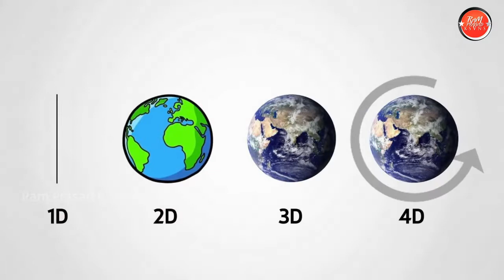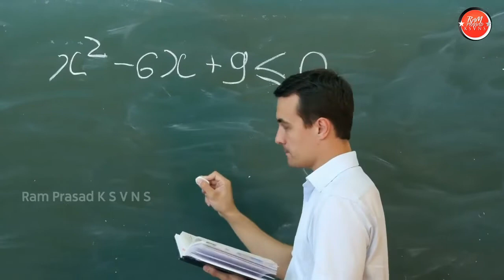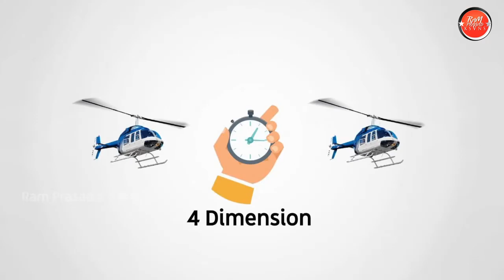What are Dimensions in Physics? (in Telugu) • భౌతికశాస్త్రం లోని 1D, 2D, 3D & 4D డైమెన్షన్స్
What are Dimensions in Physics (in Telugu) • How the Universe works • Difference between 3D & 2D • What is 4D? • 4th Dimension in Telugu • Space-Time • Why can't we see Ghosts and Gods? • How Time works? • Can we live in 4th Dimension? • Black Holes • What is a Multiverse?

భౌతికశాస్త్రం లోని డైమెన్షన్స్ • మన విశ్వం ఎలా పనిచేస్తుంది? • 2D ఇంకా 3D మధ్య గల బేధాలు • 4D అంటే ఏమిటి? • 4వ డైమెన్షన్ • అంతరిక్షం - కాలం • మనకి దేవుడు ఎందుకు కనిపించడు? • కాలం ఎలా పనిచేస్తుంది? • మనం 4వ డైమెన్షన్ లో జీవించగలమా? • కృష్ణబిలాలు • మల్టివర్స్ అంటే ఏమిటి?

This is officially uploaded by Ram Prasad K S V N S, a singer, song writer, music composer and teacher from Visakhapatnam, India.